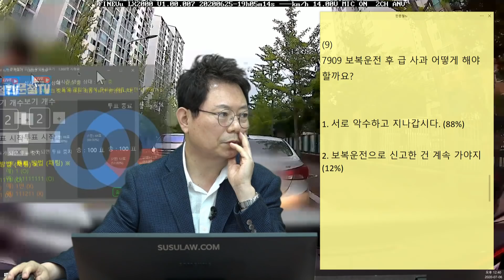5866회. “깜빡이 켰잖아요?” “깜빡이 켜면 무조건 비켜줘야 하나?” 시비 끝 결말은?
(b7909, 보복운전 시비, 충격 결말.
내 차로로 들어오려는 차를 피하며 빵 했는데 이게 시비가 되어 말다툼. 비켜줬는데 욕 하고 지나가서 쫒아감. 경찰에 신고하자 급 사과함.

[투표]

1. 서로 악수하고 지나갑시다. (88%)

2. 보복운전으로 신고한 건 계속 가야지. (12%)

보복운전으로 인정되기 어려움.  욕한것도 공연성 없어 모욕죄 안됨.  앞으로 들어온 것도 블박차에게 위협적이지 않음.
사고 받고 정리하면 좋겠음.